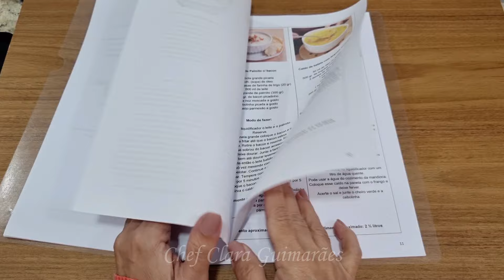BROWNIE CHOCOLATE BRANCO, O FAMOSO BLONDIE! Tão delicioso quanto o tradicional! (Aula Mago)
Que tal variar  minha gente? Tão cremoso e gostoso quanto o brownie de chocolate escuro! Essa versão com chocolate branco fica simplesmente deliciosa!

GOSTARIA DE ADQUIRIR MINHAS APOSTILAS?

TEMOS 8 TEMAS DE APOSTILAS:

*Brigadeiro Gourmet
*Caldos e Sopas vol. 1
*Caldos e Sopas vol. 2
*Recheios de Bolos
*Massas e coberturas de bolos
*Slice Cake
*Panetones artesanais e recheados
*  Páscoa 2024 Manual do Chocolate completo
* Páscoa Módulo Ovos de Colher e Ovo Pote

Blondie

2 ovos inteiros
150 gr. de açúcar refinado
100 gr. de manteiga derretida
25 ml de óleo de milho ou girassol
1 colh. (café) de sal (minha manteiga já tinha sal por isso não coloquei)
1 colh. (café) de pasta sabor avelã Mago ou o sabor de sua preferência
150 gr. de chocolate branco derretido
150 gr. de farinha de trigo